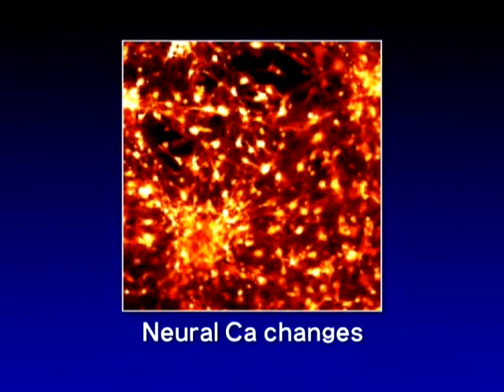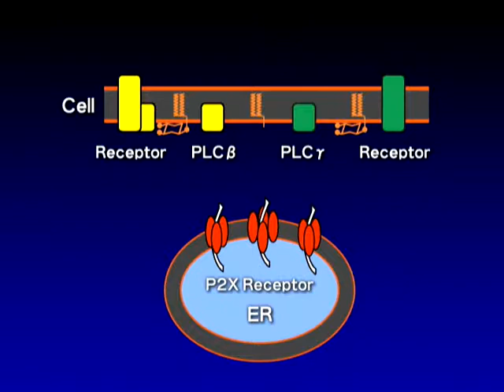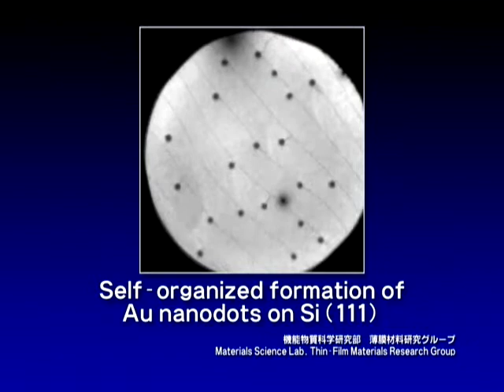ナノバイオ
NTT物性科学基礎研究所　（2007）